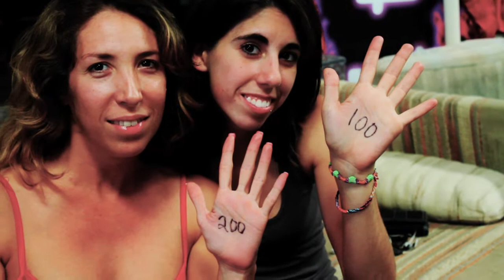Sandra's 100th jump at Lodi, CA, with Canon T2i and Merlin Steadicam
Music video style of Sandra's 100th jump at the Parachute Center, Lodi, CA.
The entire video was taken with Canon's newest DSLR T2i.  Merlin steadicam used for the gliding effect.  Trying to achieve that "film look' but need more practice